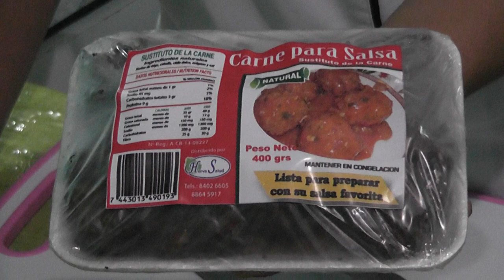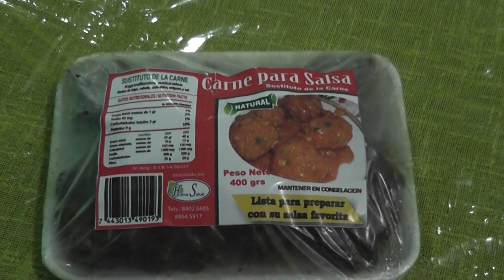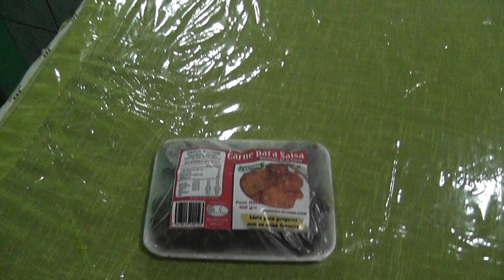receta 5 macrobiotica mi salud